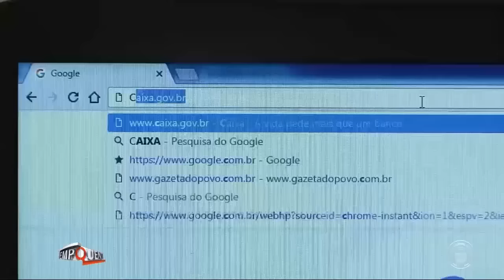Governo Federal deve publicar lista para saque de FGTS